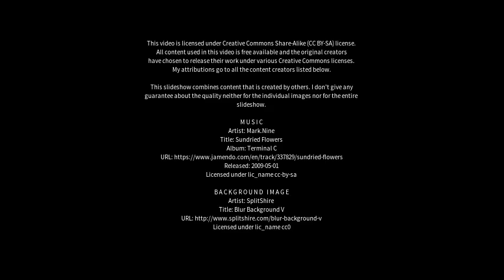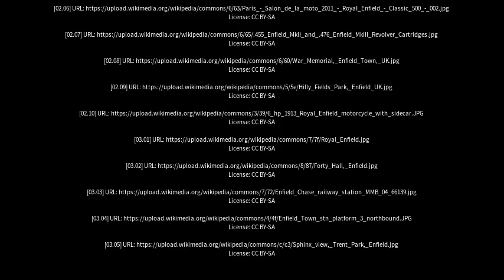Best places to visit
Best places to visit - Enfield (Australia) Best places to visit - Slideshows from all over the world - City trips, nature pictures, etc.